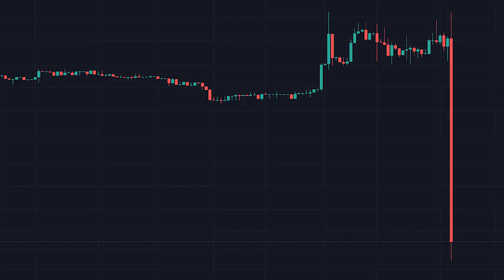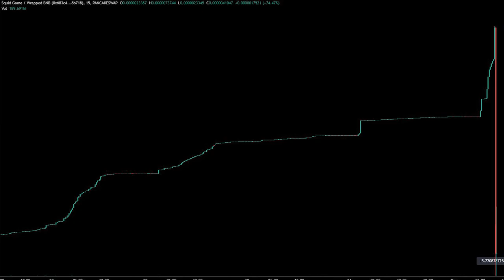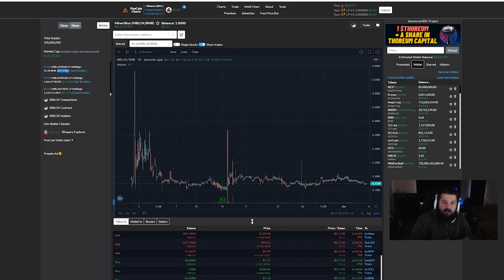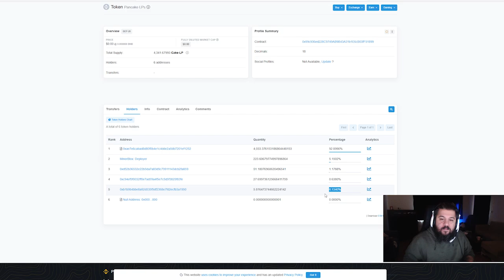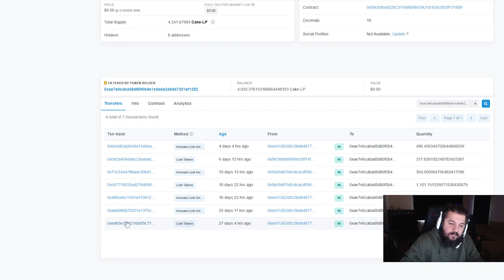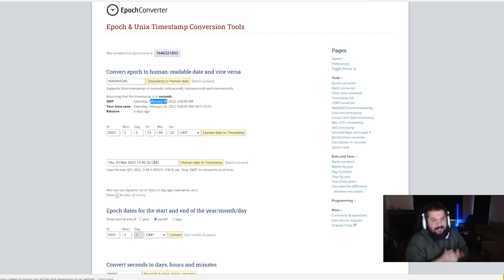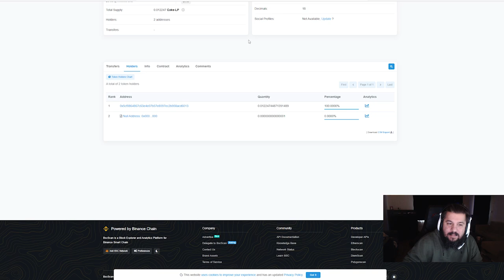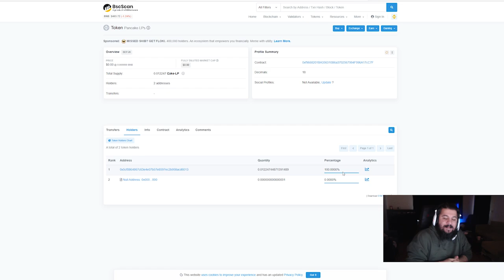DOLANDIRILMAYIN Part 1 - Rugpull Nedir? - LP Nasıl Kontrol Edilir? (LP Kilitli mi?) - P2E - NFT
Proje incelemelerinin yanı sıra artık projelere girerken nelere dikkat etmeniz gerektiğini de göstereceğim. En başlangıç seviye cüzdan açımından block incelemesine kadar merak ettiğiniz tüm soruları bu seride tamamlayacağız.

Serinin ilk videosu olan Rugpull ve LP kiliti konusunda ihtiyaç duyduğunuz tüm teknik konuları gösterdim. Video sonunda bundan sonra girmeyi planladığınız projeleri kendiniz de araştırabileceksiniz.

1. Katıl butonu ile aramıza katılarak da destek olabilirsin.

BNB/BSC: 0xdDCbdc24D1D1ddb22EA50a0EB6B0Af55f73117B9
ETH/ERC20: 0xdDCbdc24D1D1ddb22EA50a0EB6B0Af55f73117B9
WAX: 3.hqy.wam

2. Eğer videomu da beğendiyseniz veya verdiğim bilgiler bir şekilde işinize yaradıysa videomu beğenerek kanalımın büyümesine yardımcı olabilirsin ve hemen hemen her gün ürettiğim içeriklerin devam etmesini için abone olarak bildirimleri açabilirsiniz.